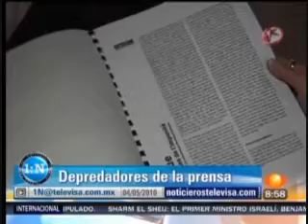RESUMEN LORET DE MOLA 4 DE MAYO DE 2010.wmv